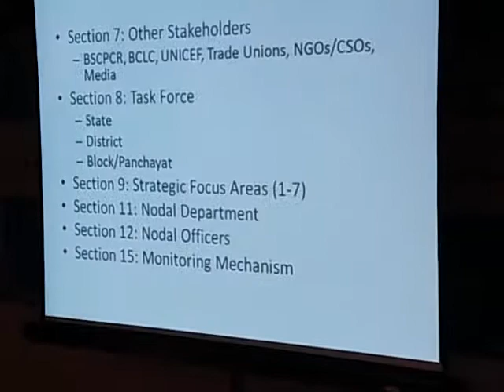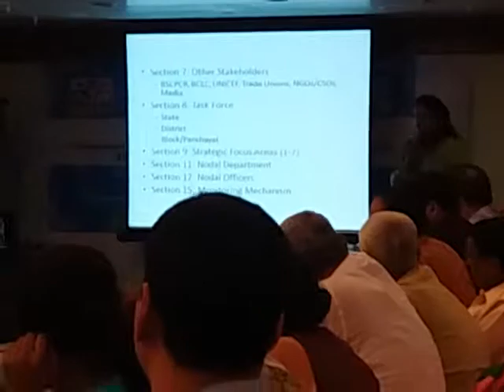Role of BSCPCR,BCLC,UNICEF,NGOs & Media is important : Jitendra Kr Singh